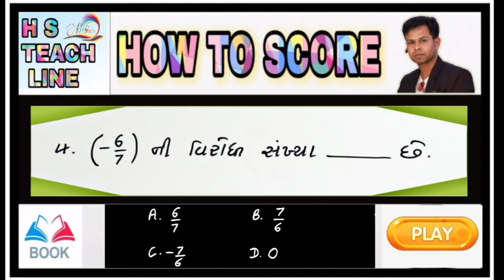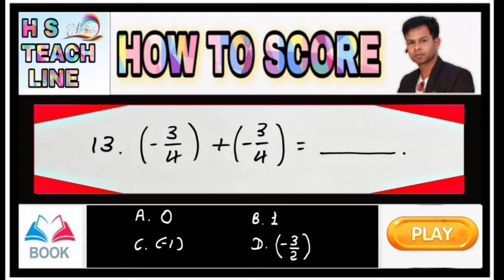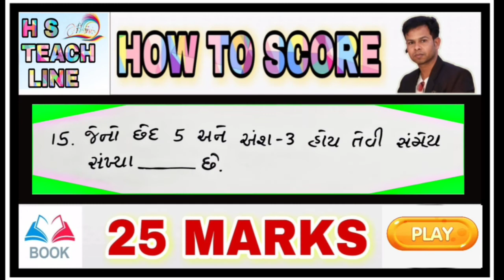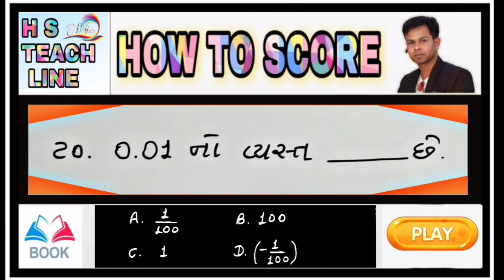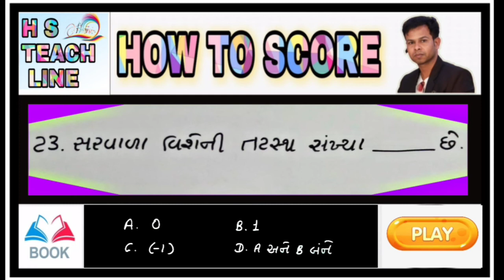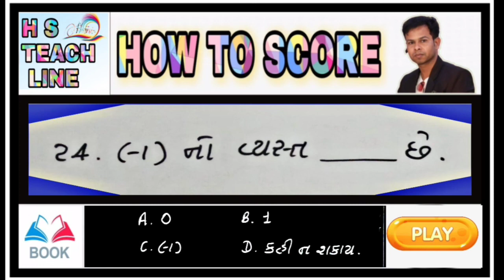Maths MCQ Test | Std 8 | Ch 1 | 25 પ્રશ્નો - 25 ગુણ | Education in Gujarati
About this Video :
       Friends aje hu tamne std 8 maths ch 1 no video  batavi rahyo chhu tema 25 Marks MCQ no test chhe tamne aa video jarur gamse.
      jo test babate koi pan difficult hoy to  tame comment kari sako chho.

             Thank you so much Watching Again